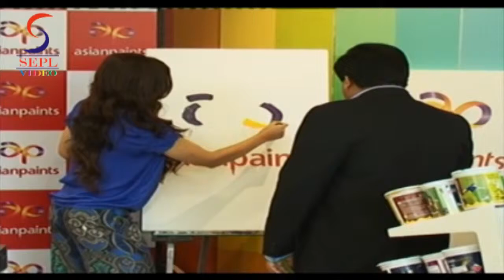Soha Ali Khan Unveils New Brand from Asian Paints